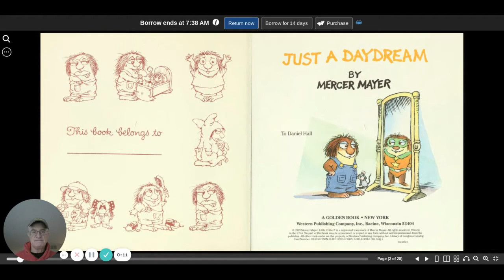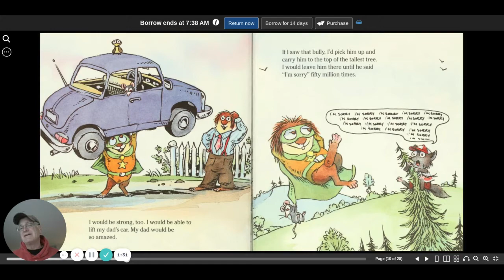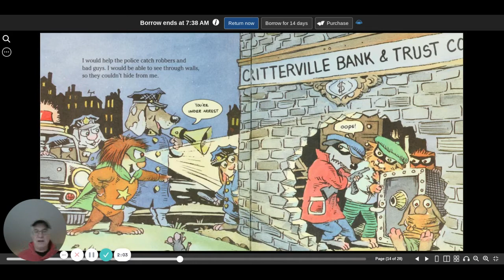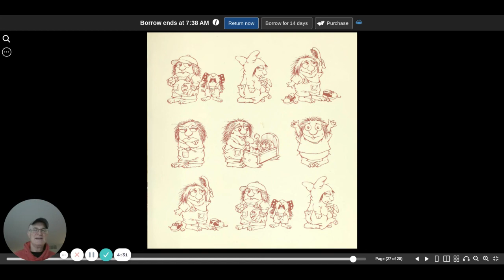Just a Daydream | Little Critter | Mercer Mayer | read aloud | children's book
Just a Daydream is a Little Critter book by Mercer Mayer. This read aloud children's book is a lesson on bullies and bullying.